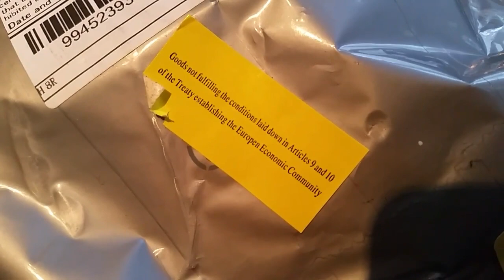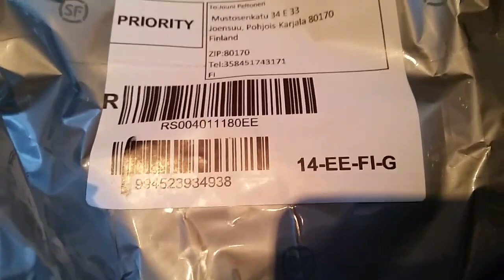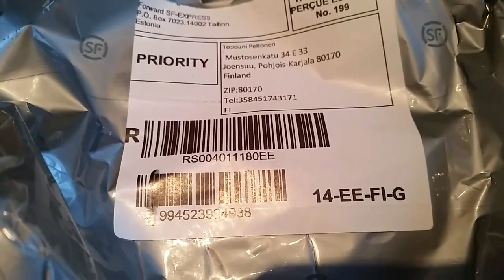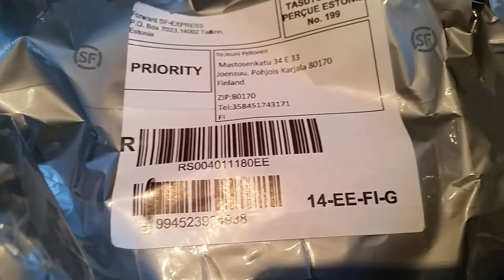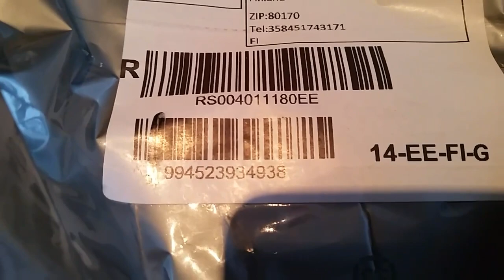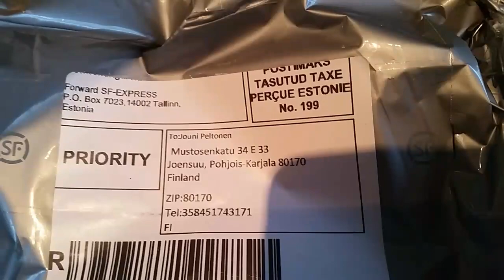Posti turii taas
Itseasiassa eri maiden postit ja siihen Suomen tulli vielä tekee omiaan...